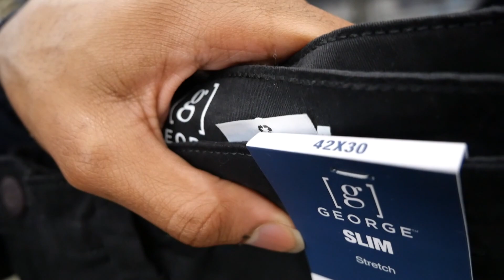I WENT SHOPPING!....yea I know what you're thinking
Went shopping. never expected this to happen...

~SG